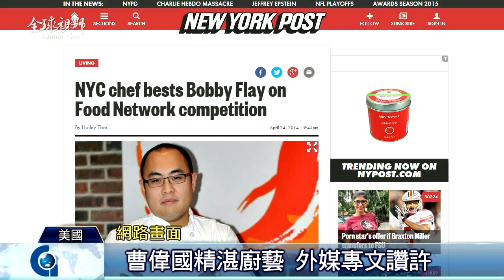全球視野1633集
2015/3/4 全球視野1633集歡迎收看中央社全球視野，我是吳怡玲。[華裔名廚複合美食 美嶄頭角][就愛這味 加名廚推創意臺菜][圓苑3月重現 菜色空間升級][陸兩會登場 對臺基調未變][M503航路 陸國台辦說明]感謝您的收看，我們在華視新聞資訊台和中央社網站都有播出，我是吳怡玲，我們再會。